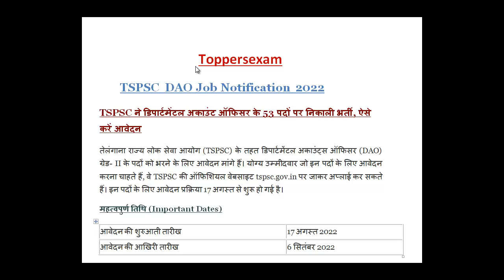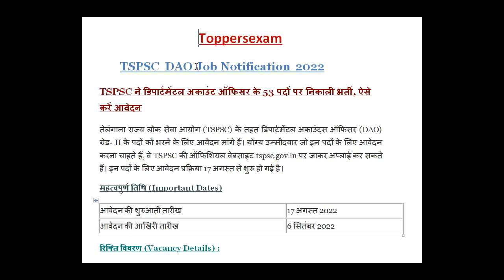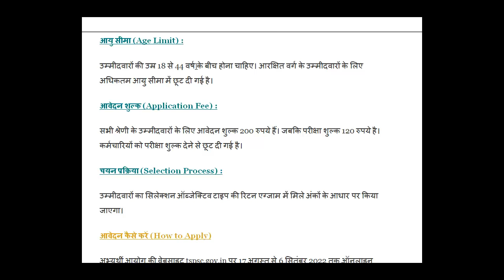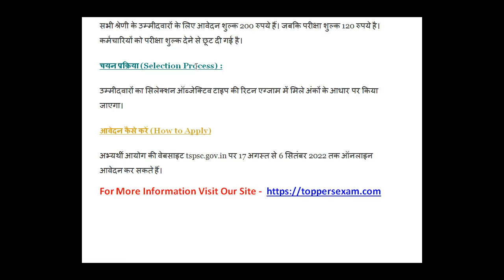TSPSC DAO Job Notification 2022, Qualification, Age Limit, Application Fee, Selection Process,Apply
TSPSC ने डिपार्टमेंटल अकाउंट ऑफिसर के 53 पदों पर निकाली भर्ती, ऐसे करें आवेदन

तेलंगाना राज्य लोक सेवा आयोग (TSPSC) के तहत डिपार्टमेंटल अकाउंट्स ऑफिसर (DAO) ग्रेड- II के पदों को भरने के लिए आवेदन मांगे हैं। योग्य उम्मीदवार जो इन पदों के लिए आवेदन करना चाहते हैं, वे TSPSC की ऑफिशियल वेबसाइट tspsc.gov.in पर जाकर अप्लाई कर सकते हैं। इन पदों के लिए आवेदन प्रक्रिया 17 अगस्त से शुरू हो गई है।

आवेदन कैसे करें (How to Apply)

अभ्यर्थी आयोग की वेबसाइट tspsc.gov.in पर 17 अगस्त से 6 सितंबर 2022 तक ऑनलाइन आवेदन कर सकते हैं।